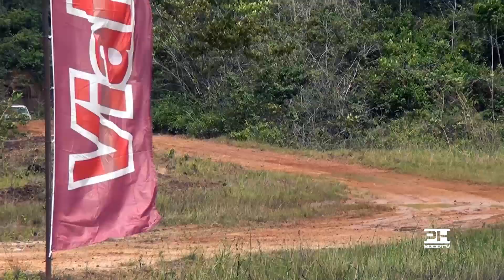TEASER VELOTERRA BENEVIDES 1ª DIA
Começou o campeonato Paraense de Rally Indoor, vejam um resumo do 1º Dia do evento realizado no último final de semana.